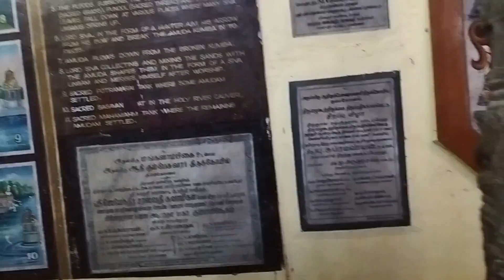Adi Kumbeswarar Temple Kumbakonam I आदि कुम्बेश्वर मंदिर I ആദി കുംഭേശ്വര ക്ഷേത്രം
Adi Kumbeswarar Temple I आदि कुम्बेश्वर मंदिर I ആദി കുംഭേശ്വര ക്ഷേത്രം